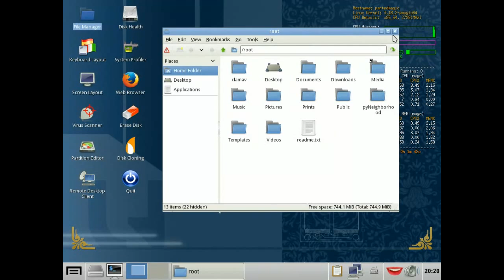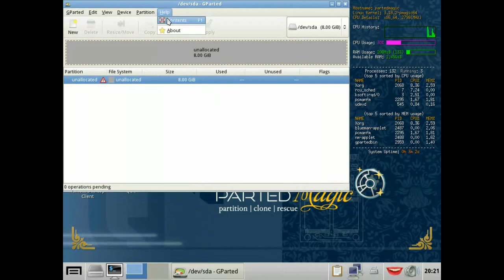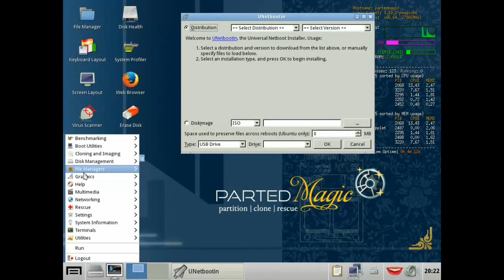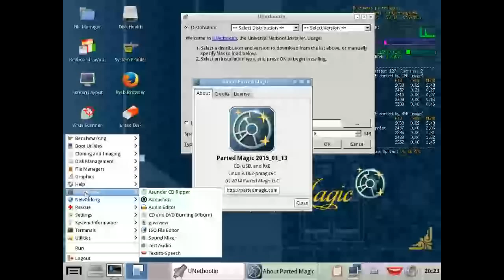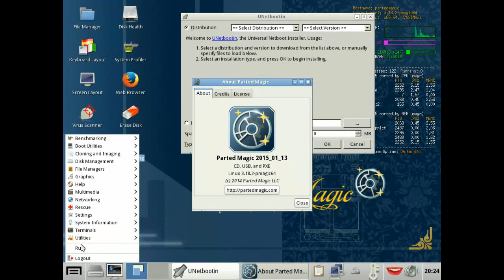Parted Magic 2015 paid version INSIDE VIEW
This is my paid version of Parted Magic - Linux Rescue OS, if you want to buy one for 10 dollars this is software you will find inside this ISO file.